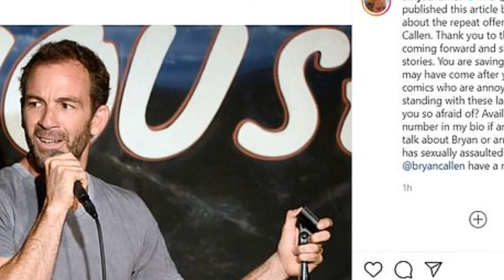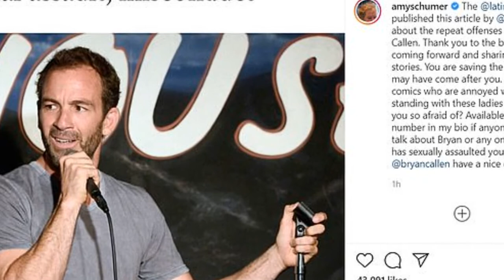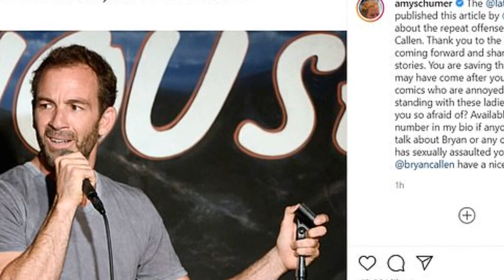Actor Bryan Callen accused of sexual assault, misconduct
“The Goldbergs” actor Bryan Callen has been accused of rape and sexual misconduct — claims he vociferously denies. After four women came forward to the Los Angeles Times with allegations from between 1999 and 2017, he said in a statement to the paper, “Let me be very clear: I have never raped, forced myself upon any woman nor offered to trade stage time for sex. EVER. I know the truth. And I can only hold my head up high, remain true to myself, my family, my audience and know that I will not allow the cancel culture to subvert what I know and as importantly, what they know, is the truth.” Katherine Fiore Tigerman, who had been pals with Callen for years, alleges that in 1999 the stand-up comic raped her at his home after a dinner to celebrate her booking a pilot. Tigerman claims that she felt “powerless” and “didn’t think she could escape from under the weight of his body.” So she “checked out.” Callen, 53, vehemently denies the accusation, claiming that they had “BOTH agreed to have s